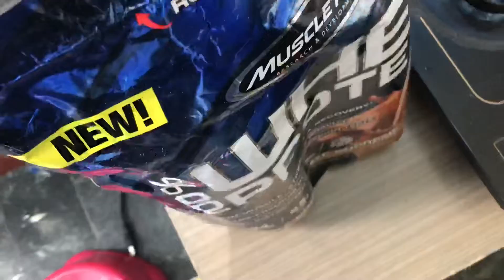HOW TO GROW CHEST l TRY THIS WORKOUT